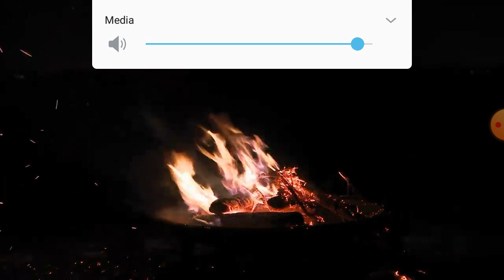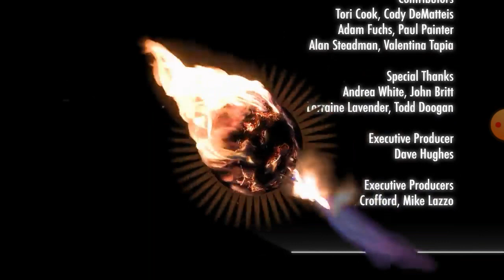Off the Air Ep 09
An common themes runs through a collection of animations and video clips.